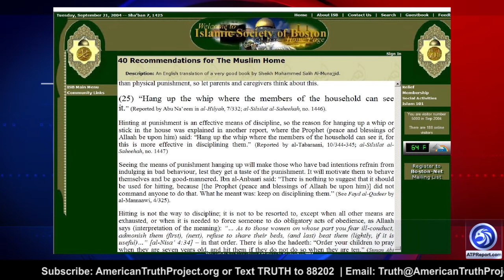Politicians Support Terrorist's Mosque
An ATP Report Production - In this episode of the APT Report, Barry Nussbaum interviews Dr. Charles Jacobs, President & Ilya Feoktistov, Executive Director Americans for Peace and Tolerance. Barry, Dr. Charles, and Ilya discuss the incompatibility of the U.S Constitution and the Bill of Rights vs. the Mohammedans.